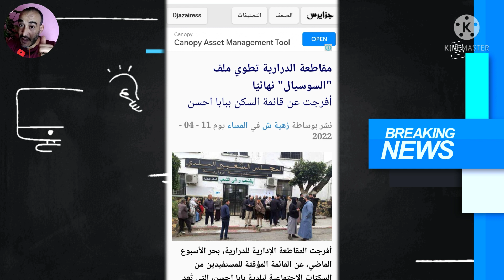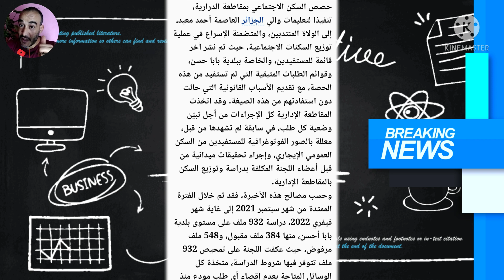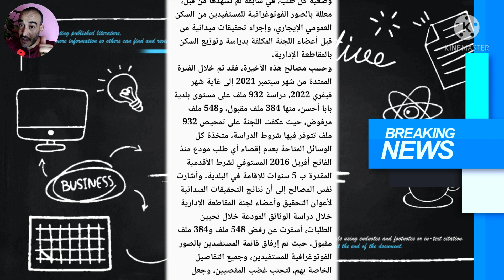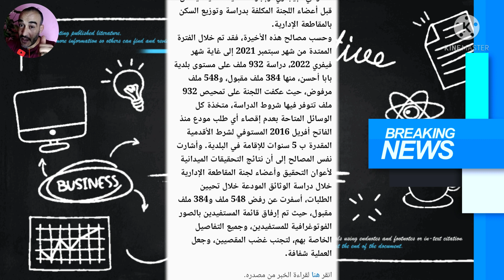السكن الاجتماعي سوسيال مقاطعه الدرارية تطوي ملف السكن الاجتماعي سوسيال نهائيا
اخر اخبار ملفات الطعون لي السكن الاجتماعي سوسيال 2022
موعد ترحيل أصحاب السكن الفوضاوي راس العين
موعد ترحيل أصحاب السكن الهش وهران 2022
كل ما يخص السكن الاجتماعي سوسيال 2022
اخر اخبار وكالة عدل غرب وهران 2022
موعد الإعلان عن قائمة السكن الاجتماعي سوسيال 2022
موعد الإعلان عن قائمة ملفات الطعون لي السكن الاجتماعي سوسيال 2022
الولايات المعنية بتوزيع سكن الاجتماعي سوسيال 2022
جديد توزيع سكنات الاجتماعية سوسيال وهران 2022

Logement social
Dernières nouvelles de l’agence de justice West Oran 2022
dossiers d’appel pour moi logement social